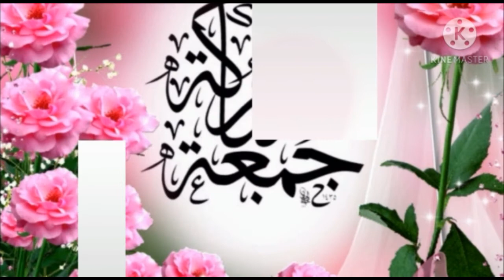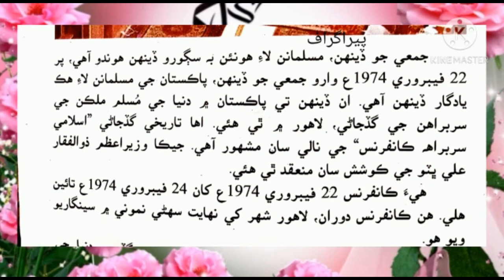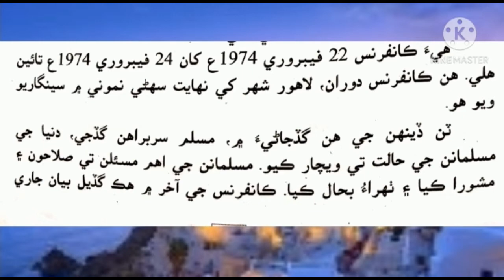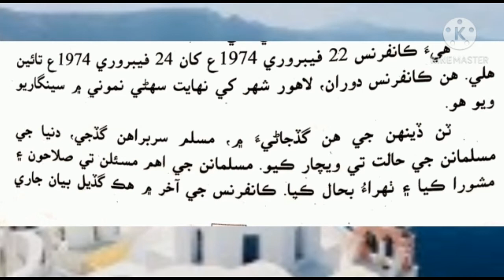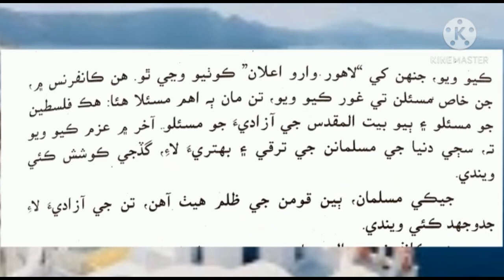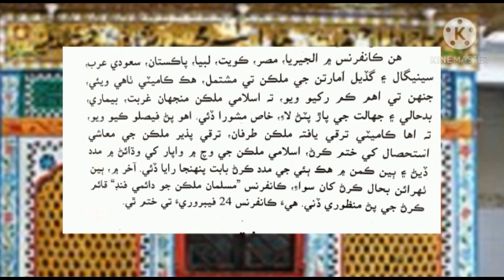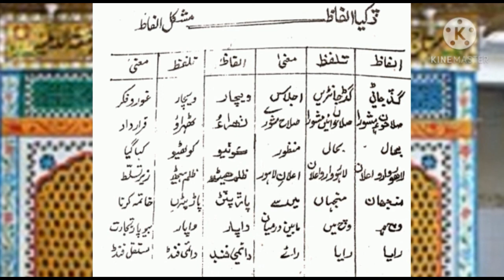Sindhi VI | Winter Vacation